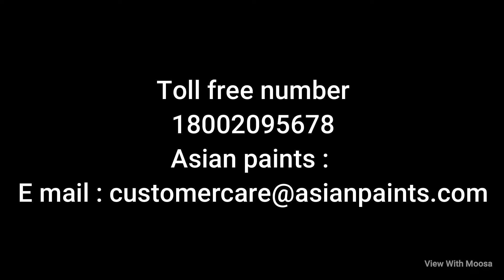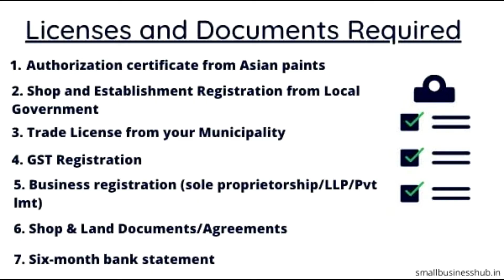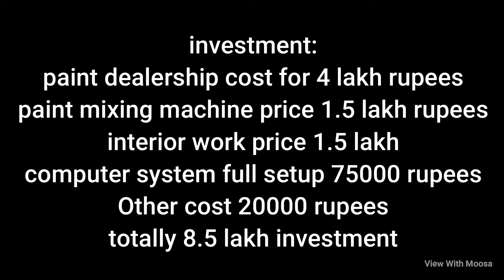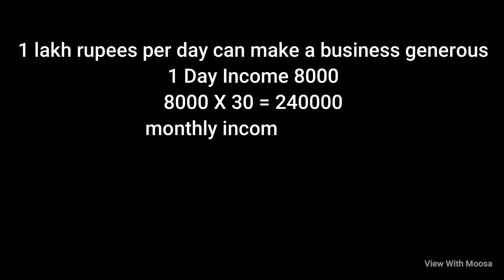Asian paint dealership business ideas | Asian Paint Agency Business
8businessideas Asian paint dealership business ideas | Asian Paint Agency Business | Paint Business Ideas